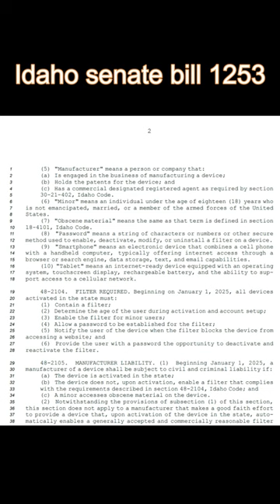cell phone censorship, I2AA picks up the fight#shorts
I2AA seeking support to stop ID-SB1253 a cell phone cell phone censorship bill#shorts